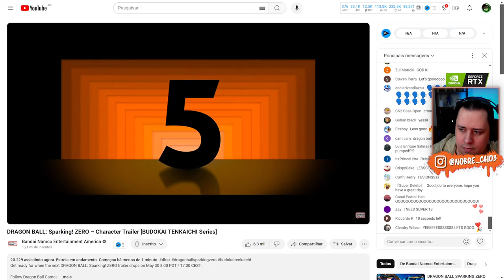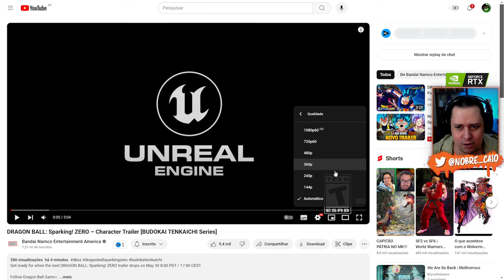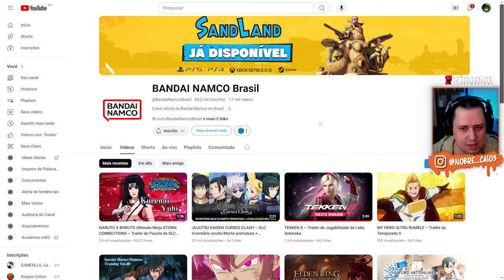ABSURDO! NOVO Trailer REVELA FUSÕES em DRAGON BALL SPARKING ZERO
Nosso PC Gamer:
Proc: Intel Core i7 14700k 3.4Ghz (Fornecido pela  @Intel )
Mobo: MSI Pro Z790-P WIFI (Fornecida pela  @Intel )
Microfone: HYPERX QuadCast
SSD: TeamGroup T-Force Delta 500gb
Fonte: Corsair TX850 W